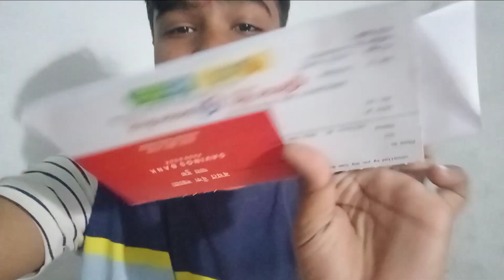paisa hi paisa 😅paisa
my ubiaccount open 0balance account i am verry happy atm card form apply to right from and diposit some day and coming soon havy money 🤑💰

UBIof India me acoount khul gaya
acoount khula liya
acoount kaise khulbaye
paise hi paise hoge abb
maza aagya
paasbook mil gai
ubi bank account
acoount khula
happy